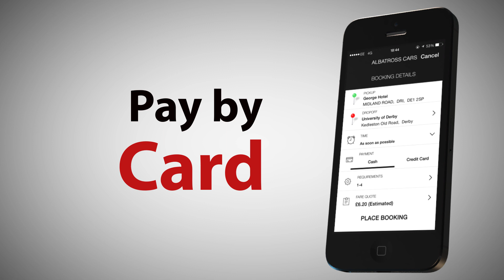How Albatross Cars moves Derby forward with Innovation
We’re changing the way  Derby moves - one step at a time.